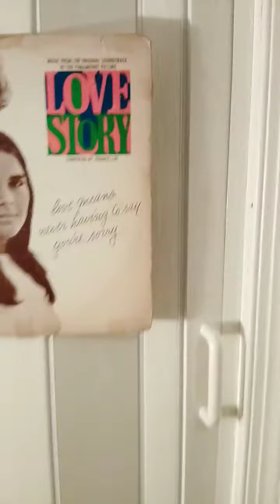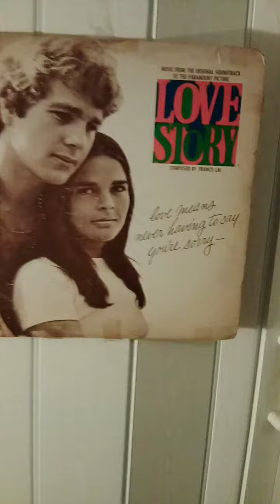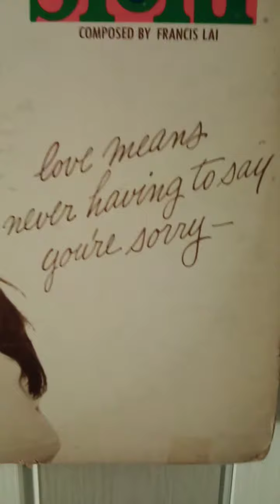love story Francis Lai Santiago Arzuaga guitarras